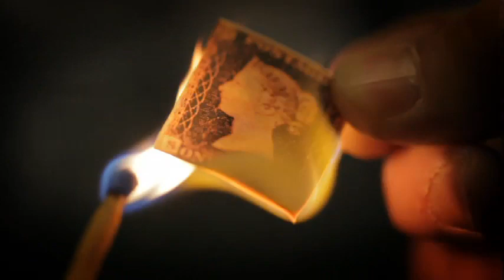Flavia de Luce - 60sec